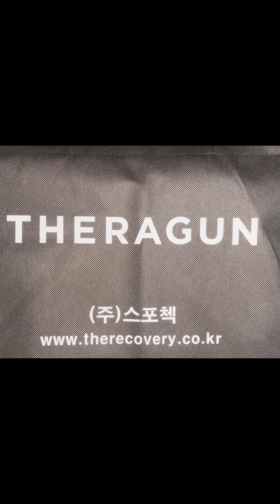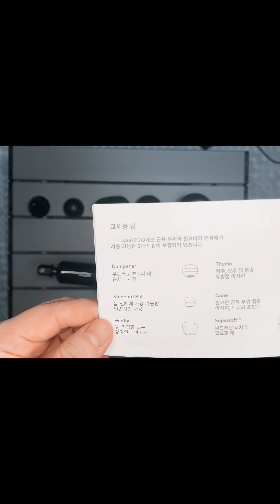80만원짜리 맛사지건!! TheragunPRO Unboxing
마사지 건을 이마트에 구매해서 오랬동안 사용했었는데, 백화점 갔다가 우연찮게 매장에서 체험해보고 어느새 손에 들려있던 테라건..
이제까지 저렴하게 이마트에서 구매한걸로 유용하게 잘 썼는데 이제껏 사용했던거하곤 차원이 다르네요..
정말 좋습니다..